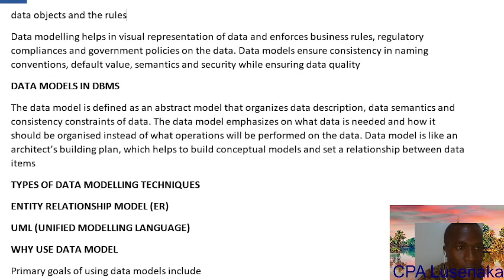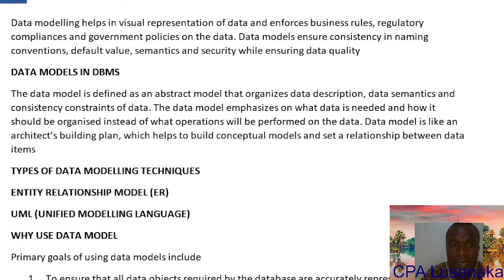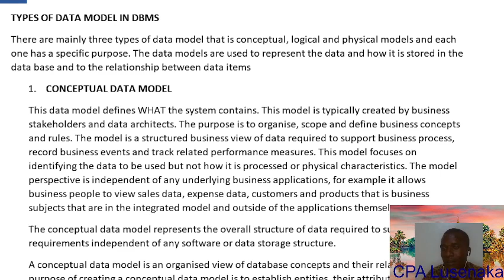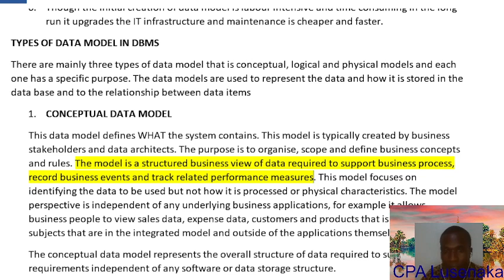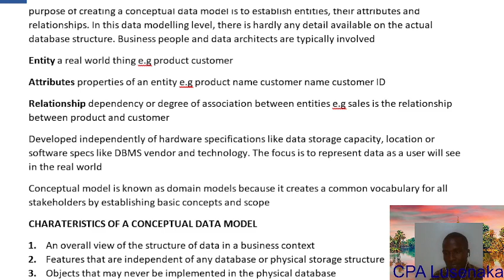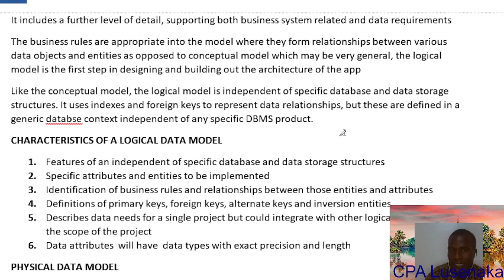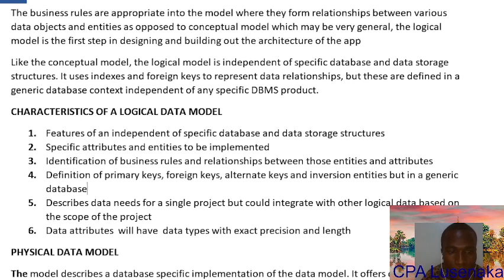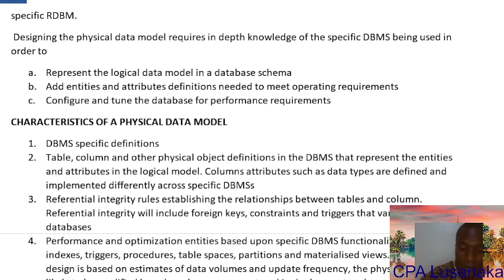DATA MODELS CONCEPTUAL, LOGICAL & PHYSICAL DATA MODELS CPA KASNEB EXCEL